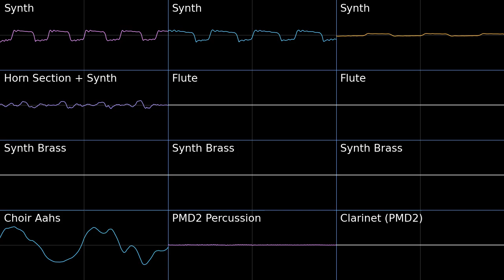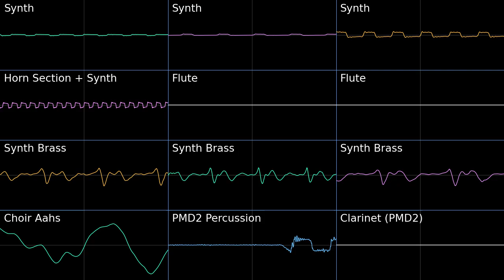School Road - Pokémon Ranger: Shadows of Almia PMD1 Soundfont Cover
Somehow that choir sample fits the low bass part, and these synths fit the string part way more than I though they would.
When the synth lead takes over, it reminds me of Mario Galaxy for some reason.
I am using the same PMD2 percussion from the last ranger cover, the piccolo snare, bass drum and cymbal sample.

School Road - Pokémon Ranger: Shadows of Almia
Pokemon Mystery Dungeon Red/Blue Rescue Team Soundfont Cover